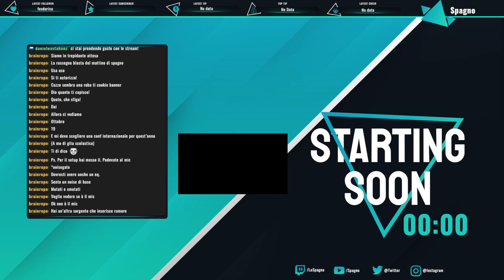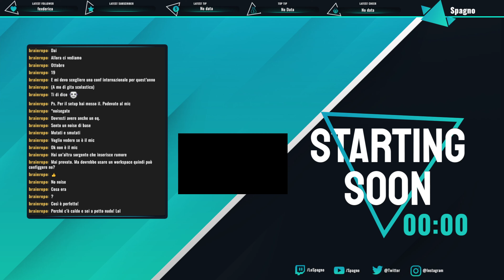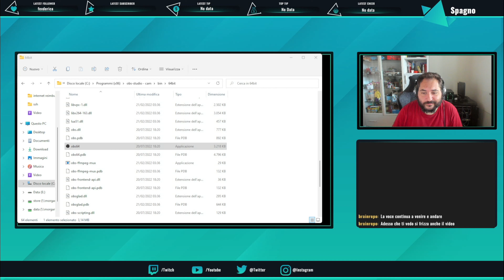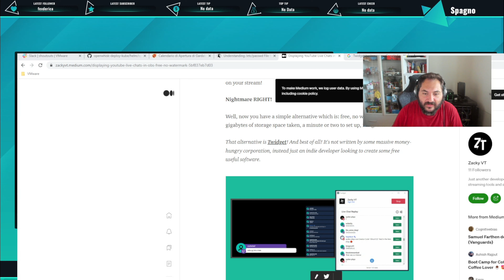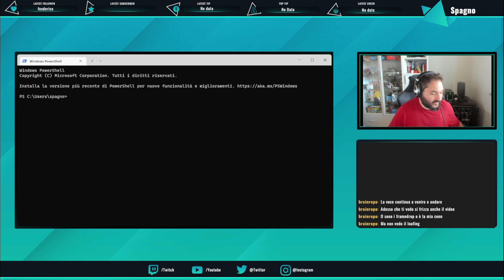inserire un titolo figo - prove tecniche di trasmissione